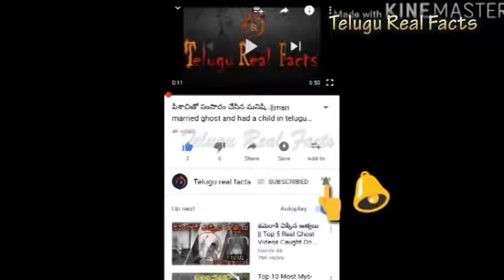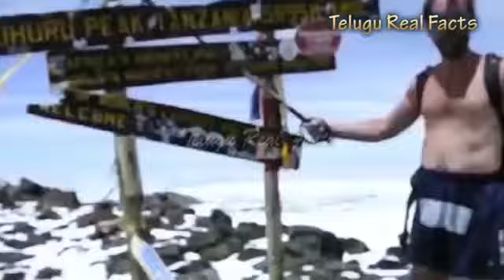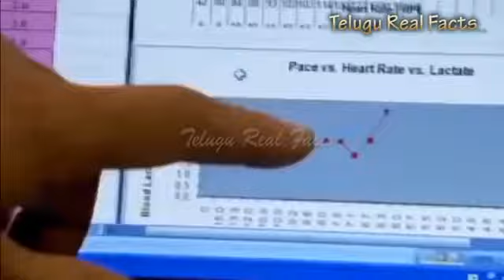Top six ginnis book record mans